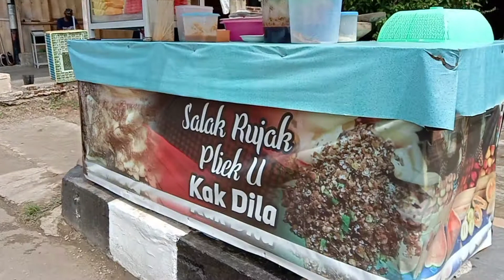Salak Rujak Pliek U Kak Dila / Yang Lagi Virall Di aceh 2021